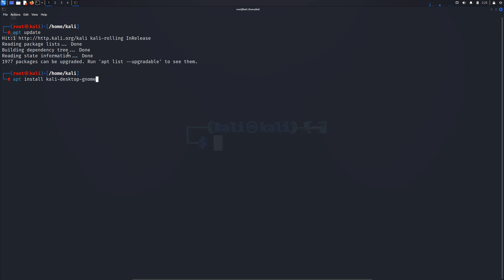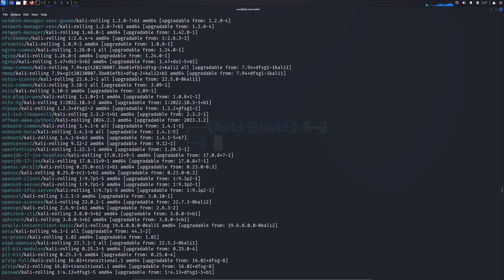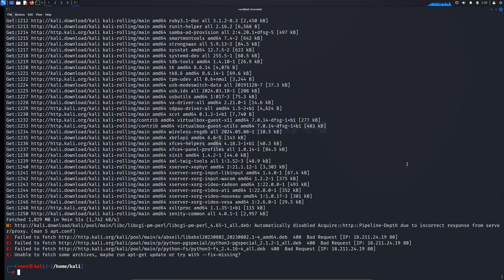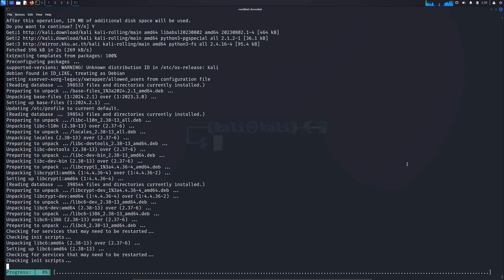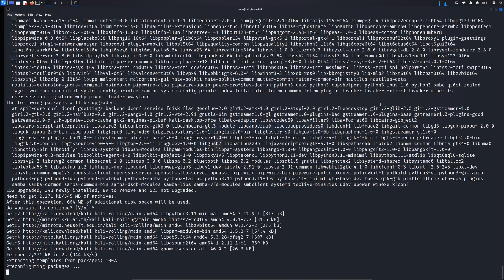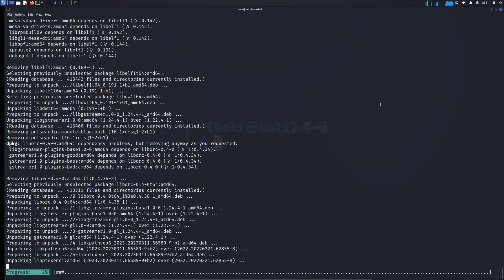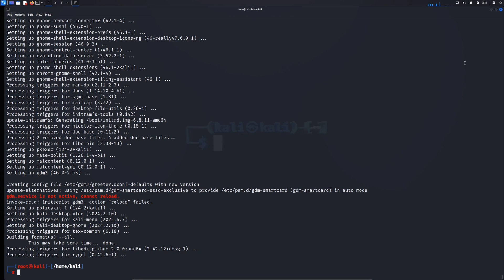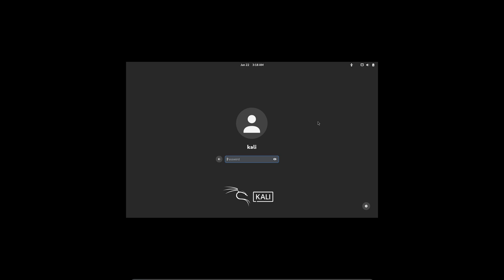How to Fix GNOME Installation Errors on Kali Linux 2025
Encountering errors while installing the GNOME desktop on Kali Linux? This video offers clear, step-by-step fixes for the most common issues. Get your Kali Linux system running GNOME smoothly in no time!

Command to install GNOME: sudo apt install kali-desktop-gnome